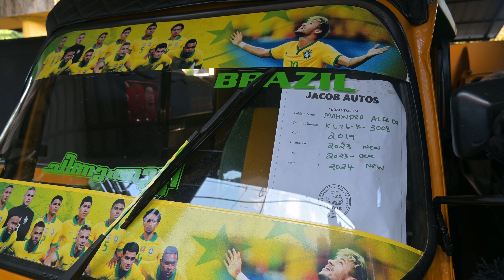BEST USED AUTORICKSHAW👌THRISSUR😍👌ബെസ്റ്റ് യൂസ്ഡ് ഓട്ടോറിക്ഷ/Vtube/video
ഇത്രയധികം ഓട്ടോറിക്ഷ
 ഉള്ള സ്ഥലം തൃശൂർ വേറെ എവിടെയുമില്ല ഈ സ്ഥലം മാത്രം ഇത് പൂങ്കുന്നം പാലത്തിന്റെ താഴ്ത്താണ് സ്ഥലം സ്ഥിതി ചെയ്യുന്ന ഇവരുടെ ഫോൺ നമ്പർ ഞാൻ ഇതിൽ തന്നെ കൊടുക്കുന്നുണ്ട് PH No 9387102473 വിളിച്ചാൽ മതി